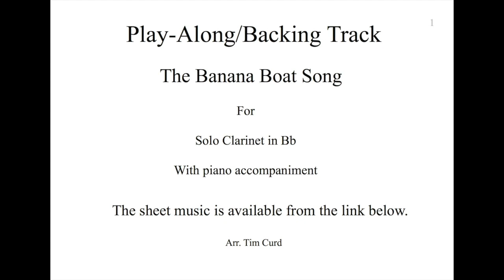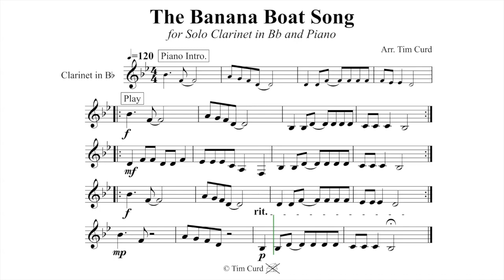The Banana Boat Clarinet Solo. Play-Along/Backing Track. Free Music!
The Banana Boat Song.

Solo for Clarinet in Bb. Play-Along/Backing Track.

This traditional Jamaican work song, also known as "Day O",  was covered by Harry Belafonte in 1956.

The clarinet part is about ABRSM grade 1 to 2 standard and can be completely played below the
break.

The sheet music of my arrangement of The Banana Boat Song is available here if you wish to perform it.

For USA Amazon
For UK Amazon